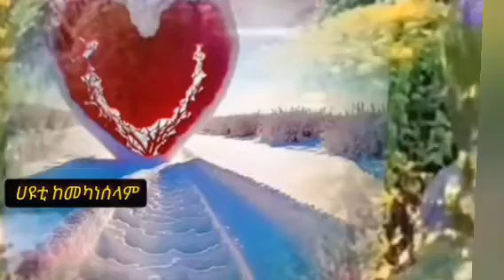🛑✅ኡሚ በሙሀመዲ አወል ሳላህደስ የሚል እንጎረጎሮ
ልብ የሚነካ እጎረጉሮኡሚ#